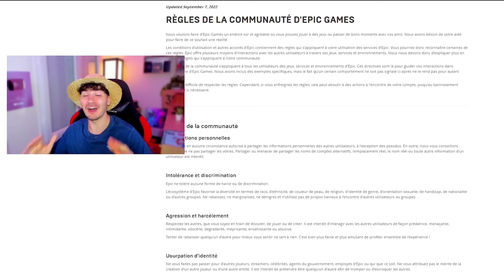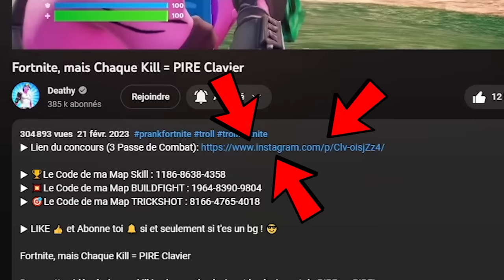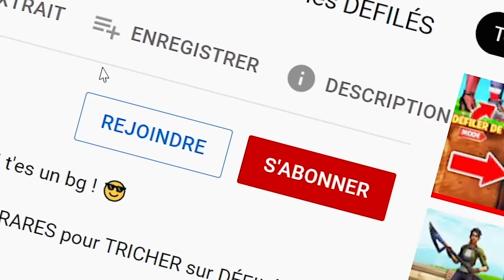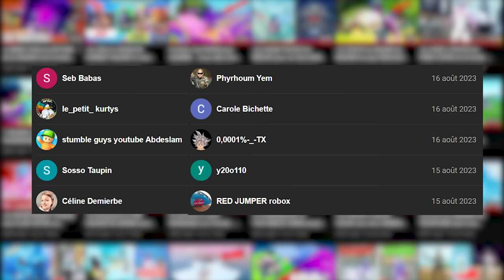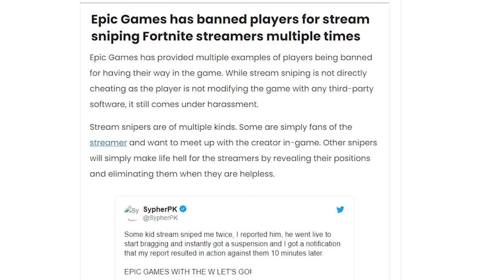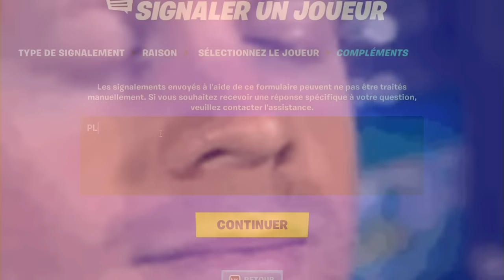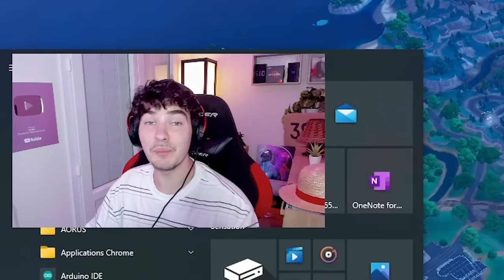J'ai Testé 10 Façons d'être Banni de Fortnite…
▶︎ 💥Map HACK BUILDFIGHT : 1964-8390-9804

A 20000 soutiens je m'achète un costume de SPIDERMAN et je le met pendant une vidéo et un live 😂 (on est à 19995/20000)

Mes QuoiCouMaps:
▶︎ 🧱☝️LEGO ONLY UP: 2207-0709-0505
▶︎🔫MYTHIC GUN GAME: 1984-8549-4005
▶︎😈TRICKSHOT DEATHRUN (20 Niveaux): 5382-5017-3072
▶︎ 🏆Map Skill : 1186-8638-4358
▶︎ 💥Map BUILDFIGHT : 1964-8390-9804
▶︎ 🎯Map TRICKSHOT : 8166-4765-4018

20k Likes pour une partie 2?🤯

🌎 RESTONS CONNECTÉS 🌎